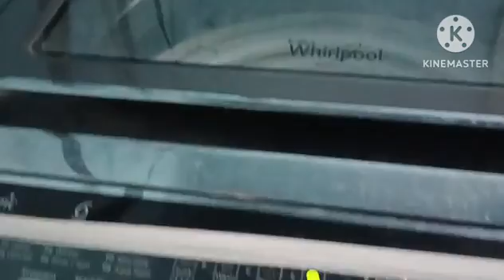2days రెస్ట్ లేదు 😩విడియేస్ ఏమి లేక ఇలా పెట్టేశాను🥰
2days  రెస్ట్ లేదు 😩విడియేస్ ఏమి లేక ఇలా పెట్టేశాను🥰